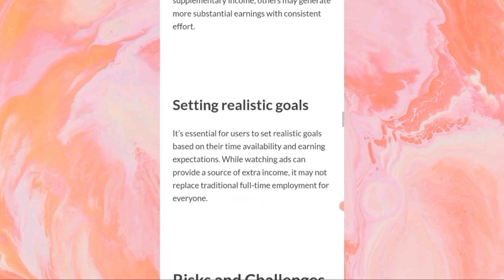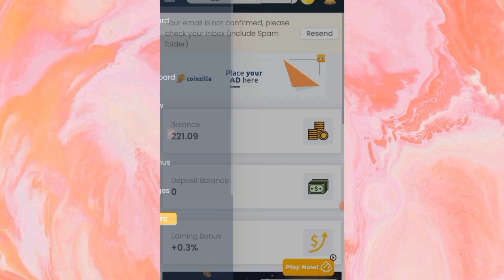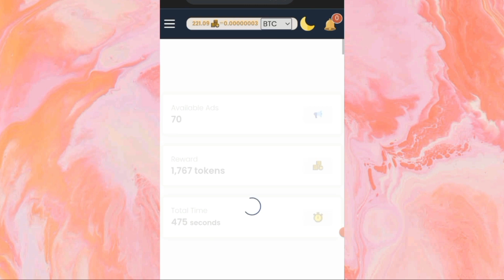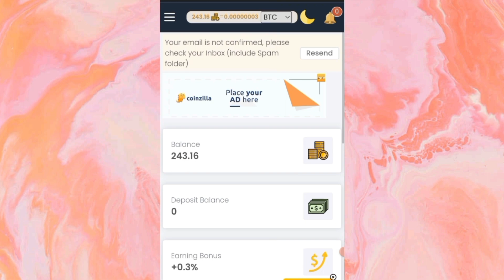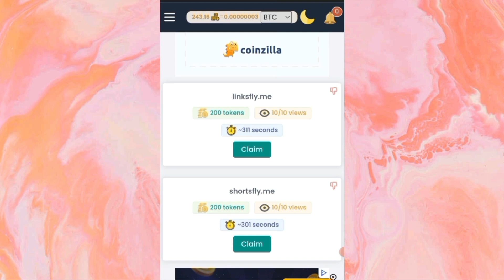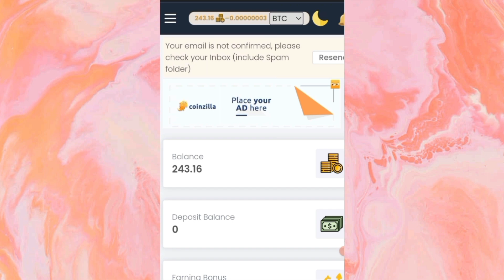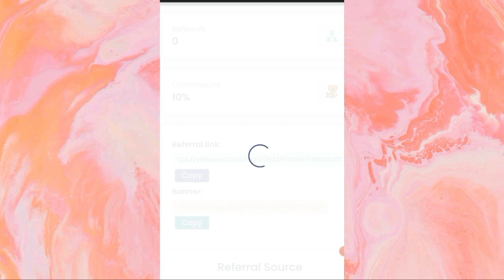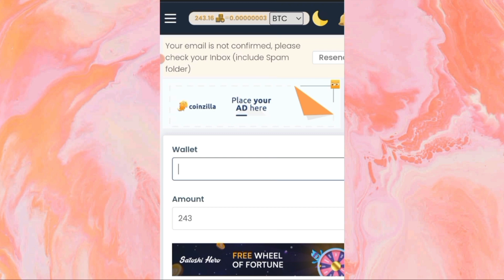Online Earning Website In Pakistan 🔥 Earn RS.650 Daily | Without Investment | ViaFocut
Is video mein meny ap ko aik asi earning website ke bary me btaya ha jis pe ap kam kar ka daily ka 650 rupees kama sakty hein or jazz cash and easypaisa mein withdraw le sakty hein video end tk dekhein jaha se smjh nahi ati comments mein mujh se puch sakty hein shukriya

how to earn dollars online
make money online today legit
online earning app without investment
websites that pay you money
websites that pay you money instantly
real money earning app with proof
buying websites for passive income
is it possible to make money online
how to use blogger and earn money
7 websites that can pay you daily within 24 hours
how to be a blogger and earn money
how to make money marketing online